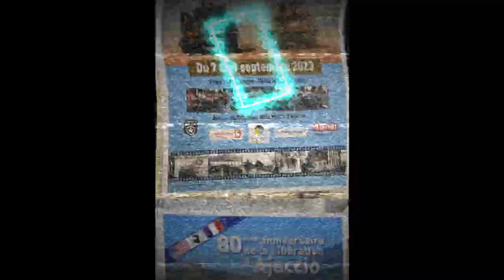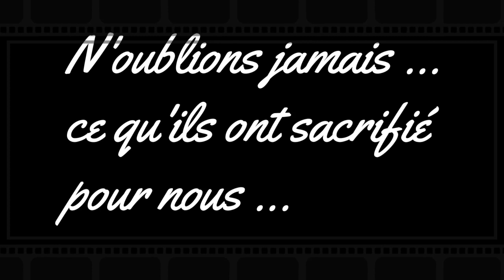corse 2023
Devoir de mémoire pour le 80 -ème anniversaire de la libération de la corse 2023